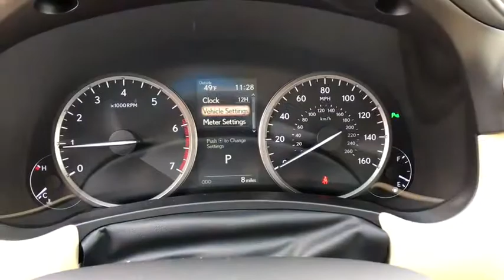2019 LEXUS NX McAllen, Corpus Christi, Brownsville, Harlingen and Laredo, TX NR125791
Caviar New 2019 LEXUS NX available in McAllen Texas at North Park Lexus Rio Grande Valley. Servicing the Corpus Christi, Brownsville, Harlingen and Laredo, TX area.
2019 LEXUS NX NX 300 - Stock#: NR125791 - VIN#: JTJYARBZ5K2125791

Sunroof, Heated Seats, Navigation, iPod/MP3 Input, CD Player, Onboard Communications System, PARKING ASSIST, POWER REAR DOOR W/KICK SENSOR, PANORAMIC VIEW CAMERA, NAVIGATION SYSTEM, Satellite Radio, Turbo Charged, PREMIUM PACKAGE.WHY BUY FROM USNorth Park Lexus Rio Grande Valley is the premier luxury dealership in San Juan, Texas with a vast selection of new Lexus and top of the line preowned vehicles for sale. Visit our one-of-a-kind Lexus dealership near McAllen and experience amazing.OPTION PACKAGESPREMIUM PACKAGE upgraded daytime running lights and turn signals, Electrochromic Mirrors, Power Tilt & Telescopic Steering Column, Driver's Seat Memory, Blind Spot Monitor w/Rear Cross Traffic Alert, Wheels: 18 x 7.5 Alloy, Tires: 225/60R18 All-Season, Heated & Ventilated Front Seats, Power Tilt & Slide Moonroof/Sunroof, UV & IR cut, NAVIGATION SYSTEM 10.3 multimedia screen, 3D buildings; key buildings/landmarks, my traffic routes; preset frequently used routes, ETA for routes, speed limit display on road traveled, ETA calculation improved (speed limit, current traffic, predictive traffic data), traffic detour preview; alternate route options offered when traffic becomes heavy, up to date predictive traffic; provides view of traffic ahead based on Clear Channel Total Traffic Network (15 minute increments), Doppler weather and weather forecast, Lexus Enform Destination Assist, directions and destinations delivered by a real person w/24-hour, en-route navigation assistance (complimentary for the first year of ownership), 2 Additional Speakers, subwoofer, Lexus Enform App Suite 2.0 Free subscription, destination, PANORAMIC VIEW CAMERA back monitor, POWER REAR DOOR W/KICK SENSOR auto and easy closer door, wireless lock, unlock and panic alarm, PARKING ASSIST clearance and back sonar, ACCESSORY PACKAGE 2 Cargo Net, integrated storage pouch, Rear Bumper Protector, Carpet Cargo Mat, Alloy Wheel Locks.